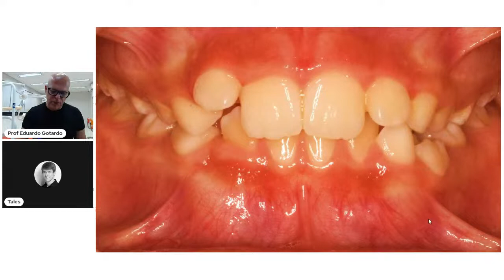QUAL APARELHO INDICAR PARA A DENTADURA DECÍDUA E MISTA NO TRATAMENTO ORTODÔNTICO?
Como realizar o diagnóstico e o planejamento do tratamento ortodôntico infantil na primeira consulta sabendo qual o melhor aparelho indicar pra cada caso.